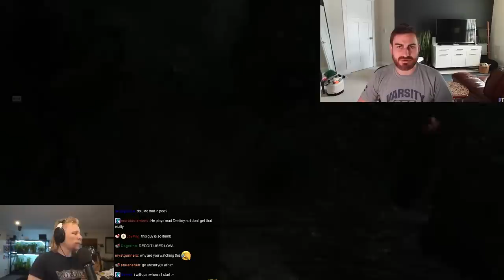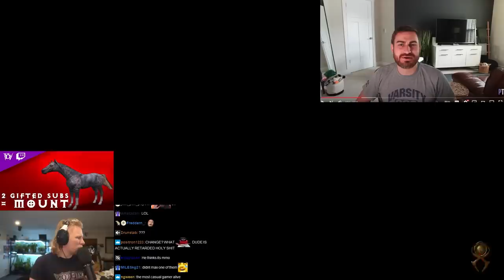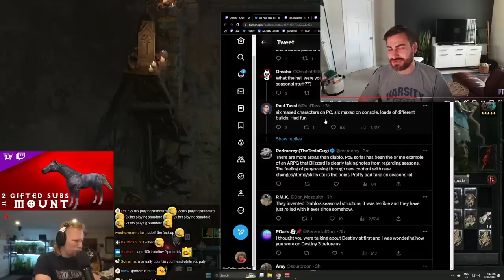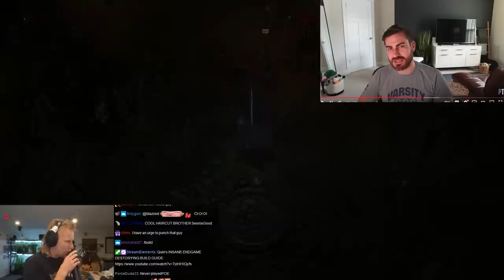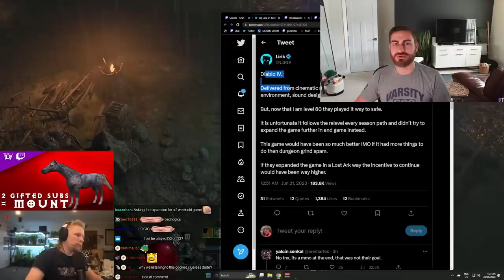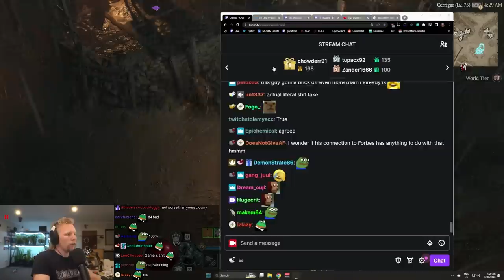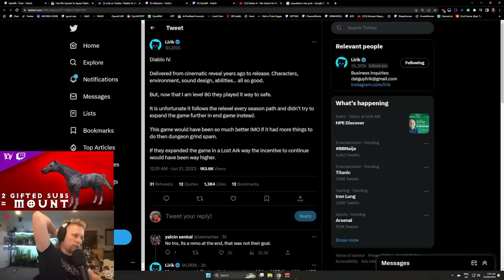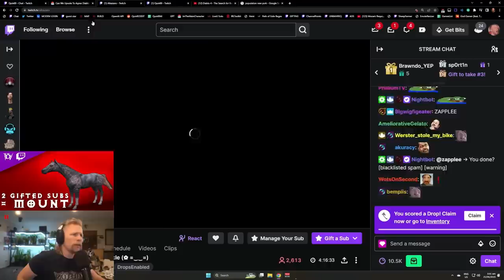"Worst Diablo 4 take I've ever seen..." - Quin Reacts to Paul Tassi on Diablo 4 Seasons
Credits:
Editor: Atomboy7
Thumbnail: Gary